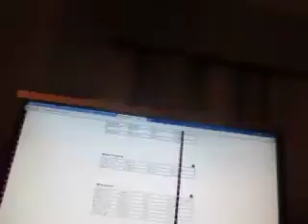MVI 1259 usps truck